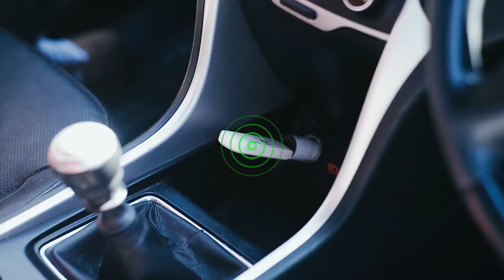TashiCell 4G Wingle Ad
Don’t have a 4G Phone.

Worry Not!. Get TashiCell 4G Wingle and experience Tashicell 4G service in your 3G phones and other devices. You can create your own Wi-Fi zone, whether you are at home, office or even in car you just put it in any USB port and get connect to our 4G Service in your 3G phones or other devices.

Product Features
- It can supports 10 devices at the same time.
- Works in Car
- Can be managed using Hi-Link App with your smartphone ( available in Google Play & App Store)